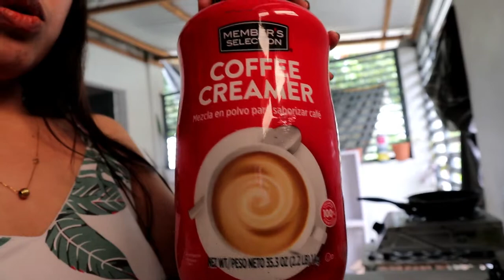NAKAHANAP NA AKO NG FAVORITE KONG EDAMAME DITO SA PINAS!